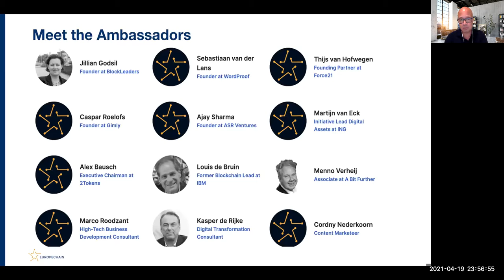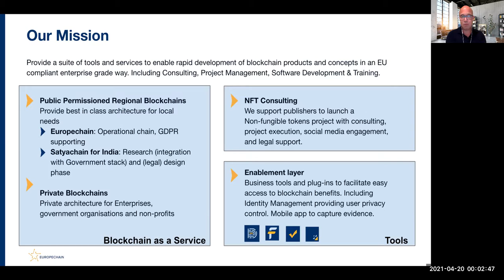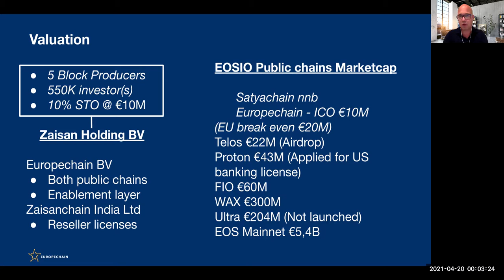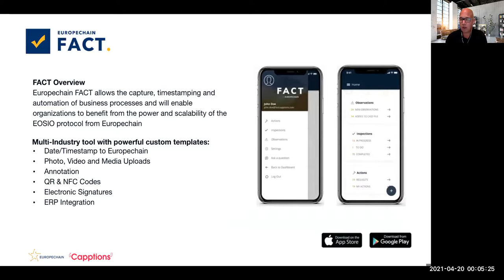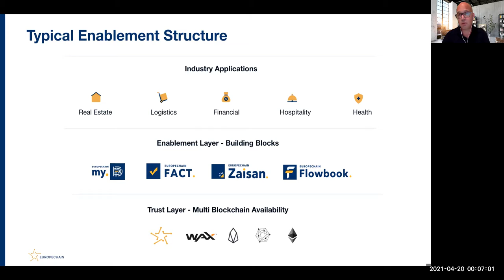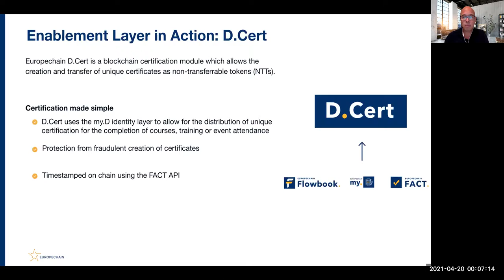Europechain introduction for investors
A short introduction to our regional blockchain mission and enablement layer.